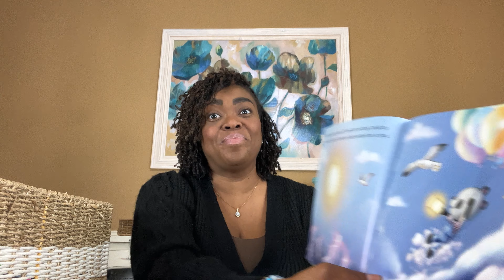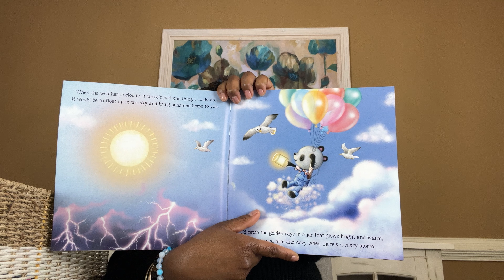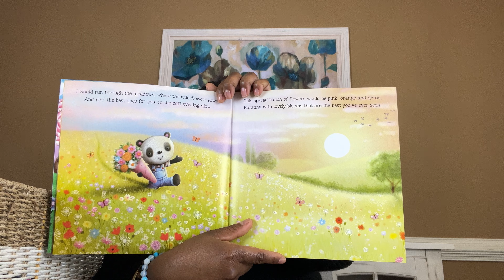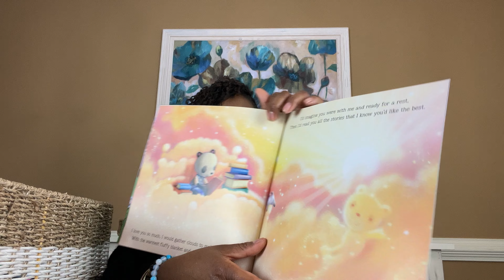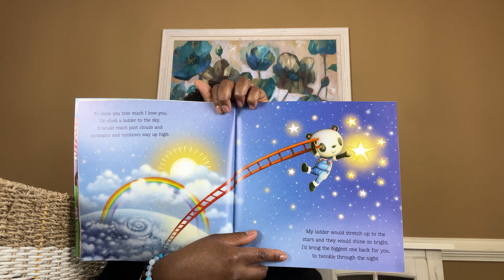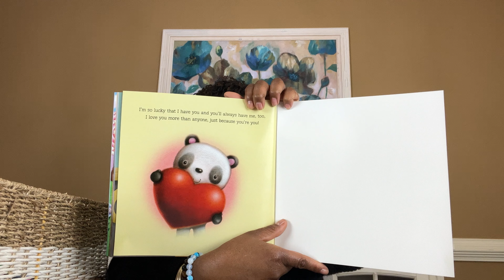I Love You This Much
Children’s Read Aloud and Read Along Stories

Published by Igloo Books
Illustrated by James Newman Gray

The Message of the Day:
It is important to show our family and friends how much we love them.

I hope that you learn and enjoy me reading these amazing books to you (My Little Ones).

Please support authors and publishers at your local bookstore or purchase online for your home library.

*Check out other videos on this channel: @tuandrareads8734